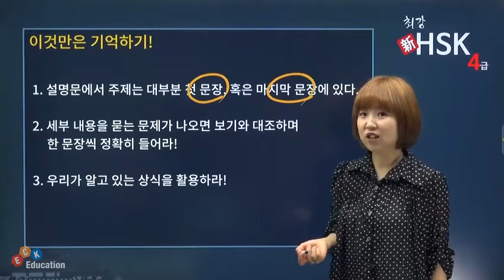[최강 新HSK 4급] 12. 설명문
최강 新HSK 4급
12. 설명문

강사 : 박은정
총 강의 수 : 31강
교재 : 최강 新HSK 4급 종합서(박은정/ECK Books)